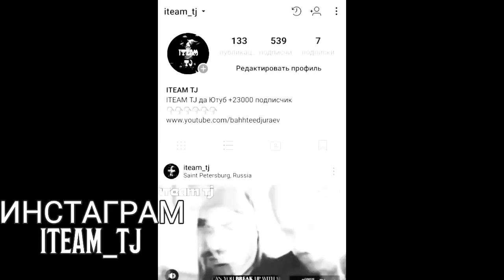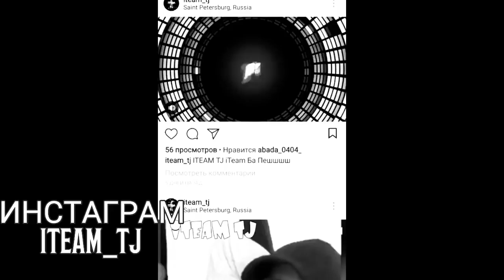ШОН НАСИБА Мегад -Lerik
Дар канал подписать каранро фаромуш накунед